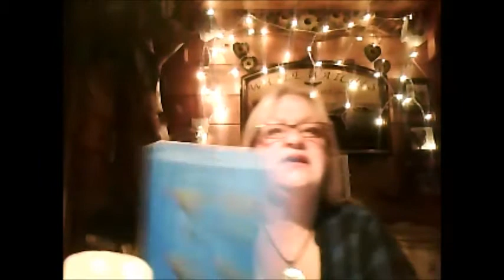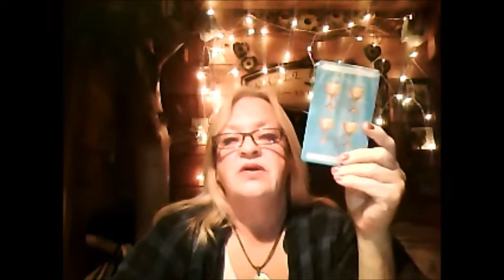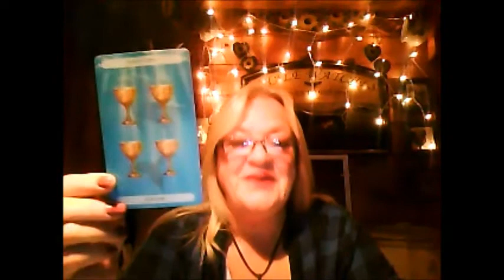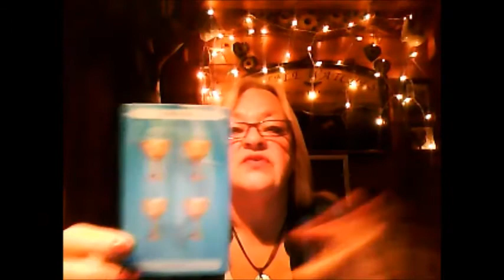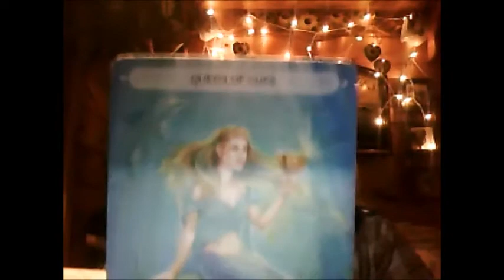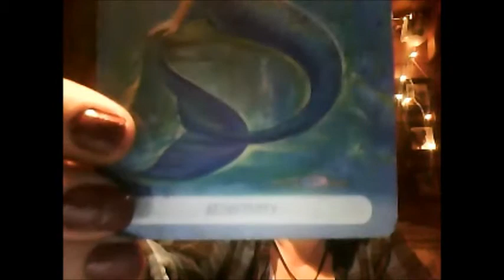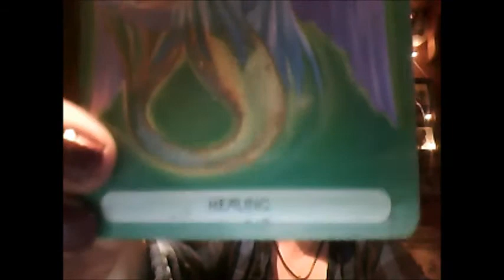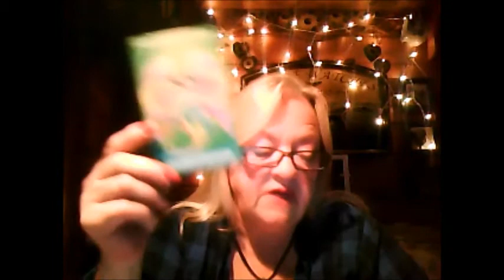CAPRICORN MIDMONTH TAROT READING FOR AUGUST, 2016